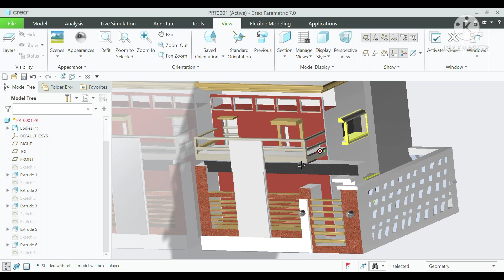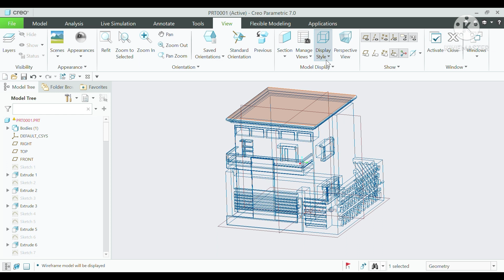how to house design|house design simple Creo parametric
assalamu alaikum yah video house design ka upar hai umeed karta hun kya aapko pasand aaegi .